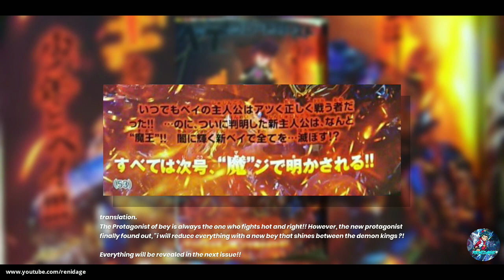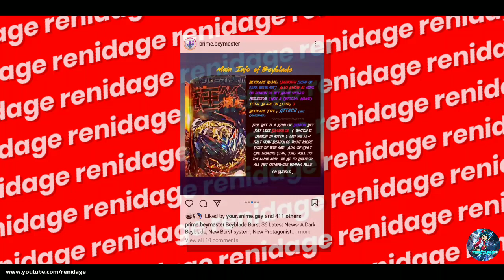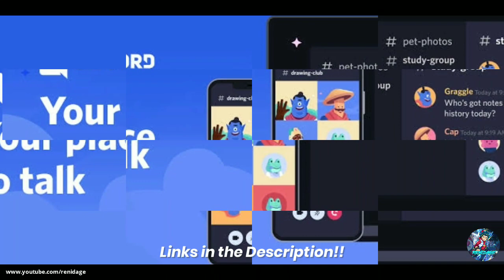Beyblade Burst Season 6 ベイブレードバースト Dynamite Battle 2021 [Hindi]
Beyblade Burst Season 6 Devil/Demon ?! ベイブレードバースト DB 2021 [Hindi]

Special thanks to T1TaN OP and MinX for helping us creating our server.

New series started! !! Demon King Bay collapsed! !!
The hero of the bay was always the one who fought hot and right! !!
… But the new hero finally found out is “Demon King”! !!
Destroy everything in the dark new bay! ??

Read CoroCoro Comic again this month to get the latest information! !!